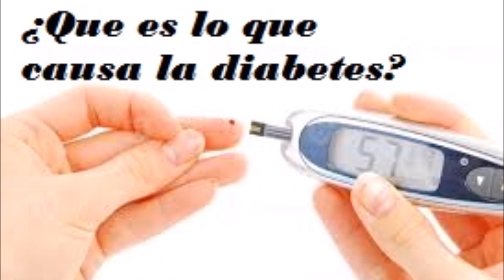¿Que es lo que causa la diabetes?- Salud para la gente de mi tierra